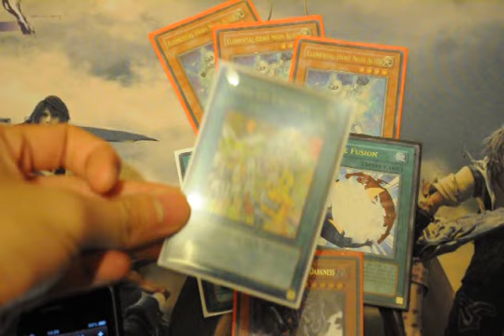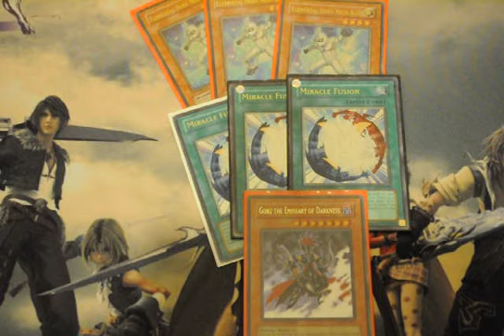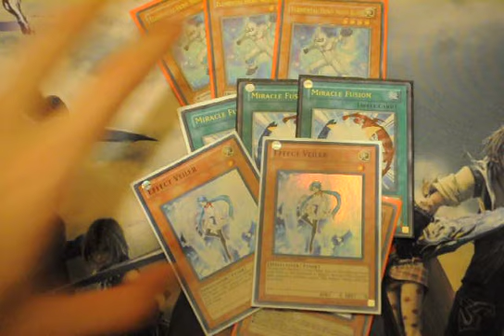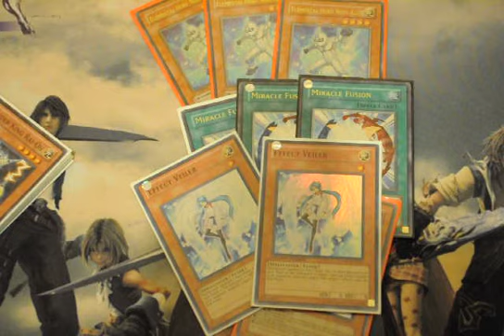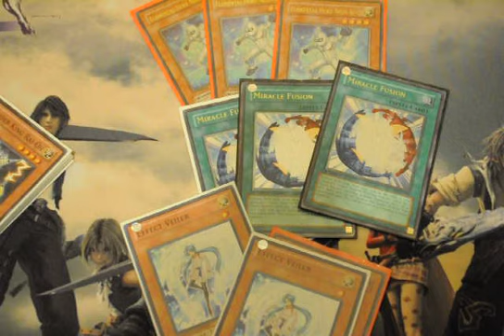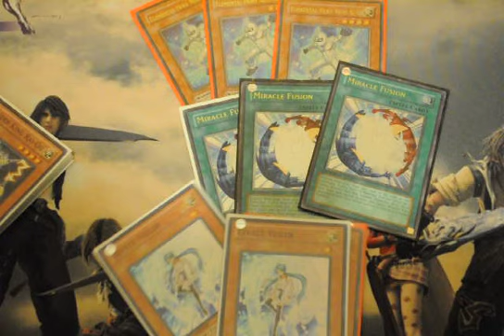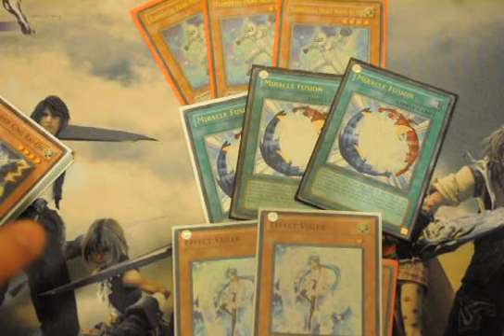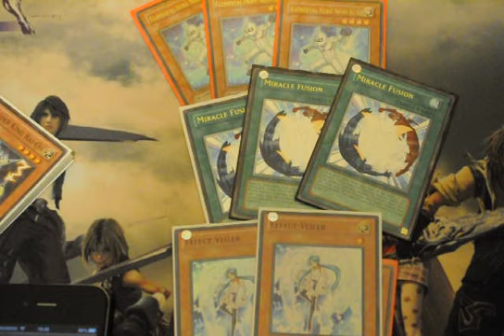Yugioh Toronto Regionals! December 1, 2012 (E-HEROES X-2) Jet.Li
SUPS SUPS
x-2 again at regionals. I never seem to get x-1 =(